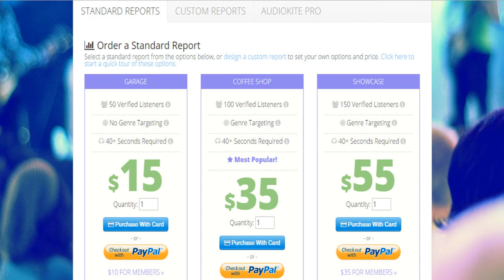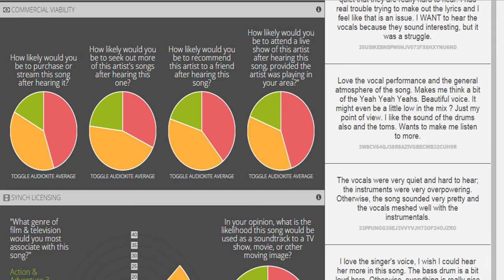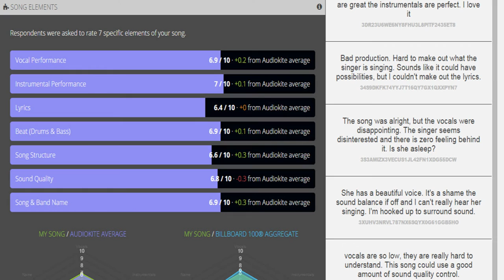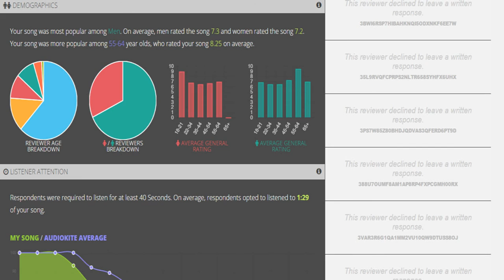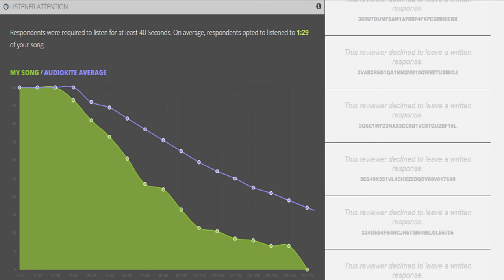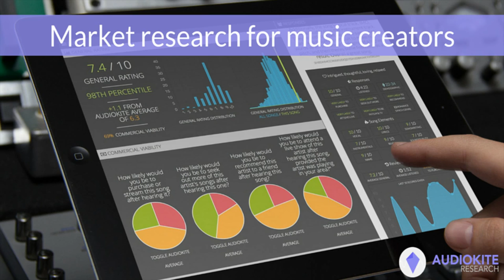Audiokite Review: Market Research for Music Creators